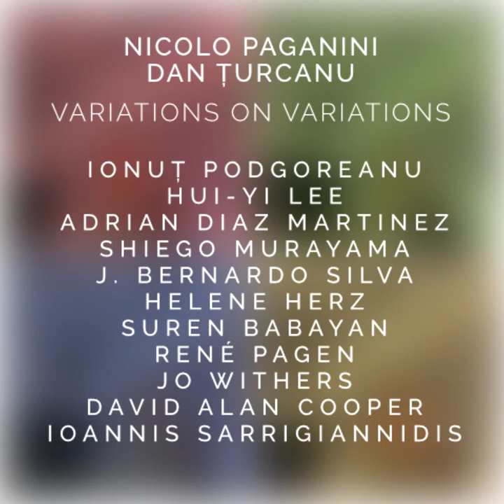Variations on Variations - Dan Turcanu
A horn quartet based on N. Paganini's 24th violin capriccio.
Horn Players:
Ionut Podgoreanu - Romania
Hui-Yi Lee  - Taywan
Adrian Diaz Martinez - Spain
Shigeo Murayama - Japan
Jose Bernardo Silva - Portugal
Helene Hertz - Germany
Suren Babayan - Armenia
Rene Pagen - The Netherlands
Jo Withers - United Kingdom
David Alan Cooper - USA
Ioannis Sarrigiannidis  - Greece
Composer - Dan Turcanu